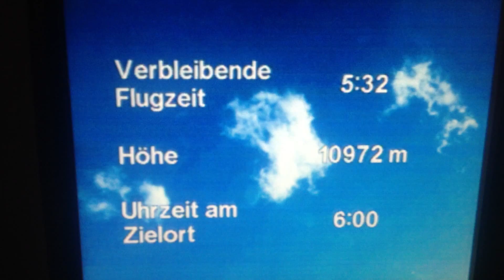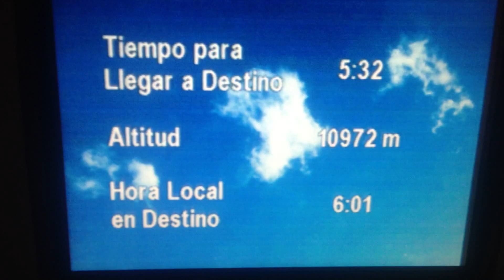39 years old flying